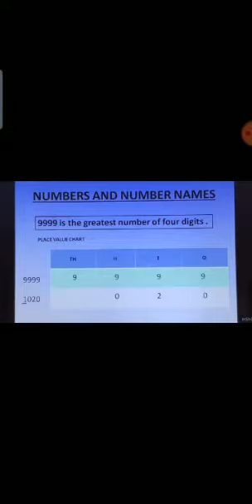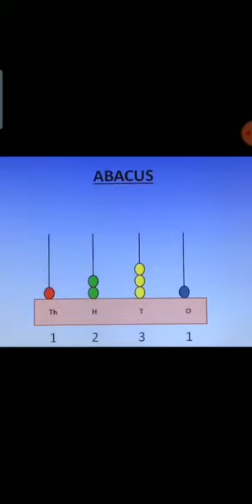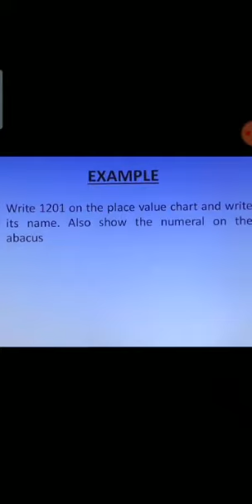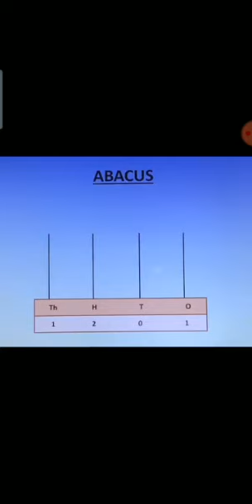4th maths 3. 8/8/2020